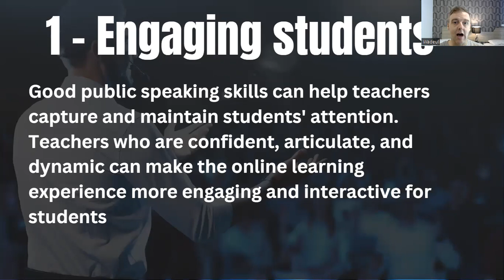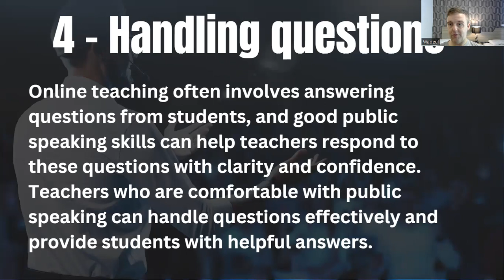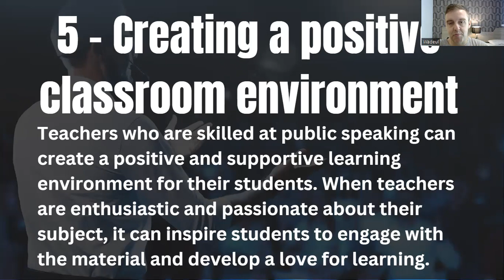Public Speakink Help Greatly Online Teachers